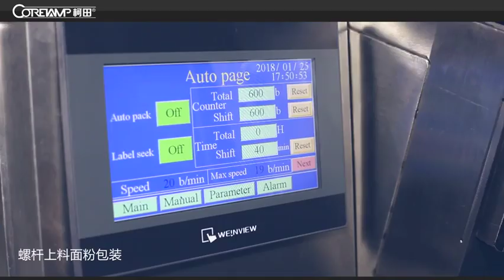Flour Fowder Vertical Packaging Machine with Screw Auger Conveyor ZV-320D (面粉螺杆立式包装机)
Thank you looking our video of packing machine.
Flour Fowder Vertical Packaging Machine with Screw Auger Conveyor
If you have any question for this packing machine, Welcome to comment in the section!

The following is my information:
Jessie Yan
Address: Building F2 of New Lighting Source Industrial Base,
Luocun, Nanhai District, Foshan City, Guangdong, China.528226